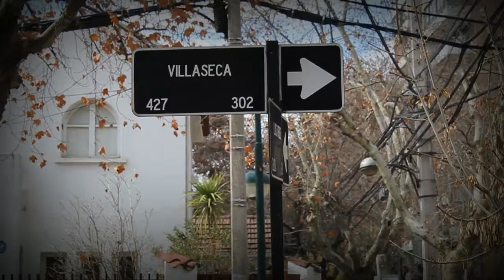Fundación MusicArte - Cowork